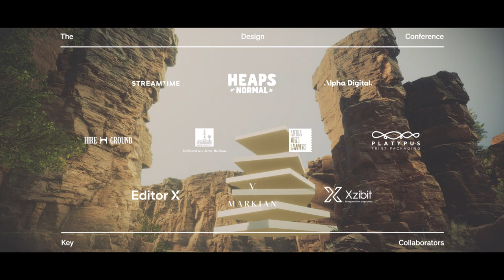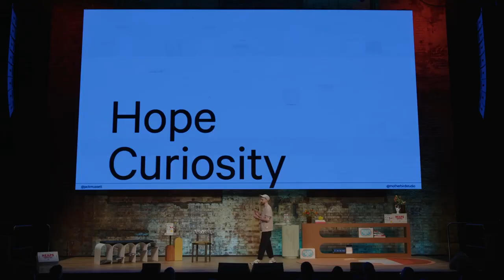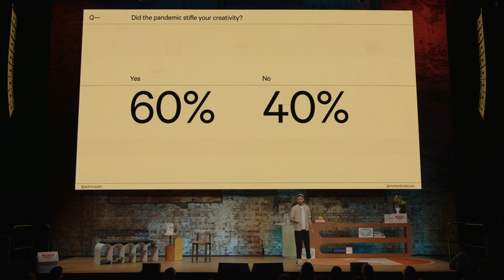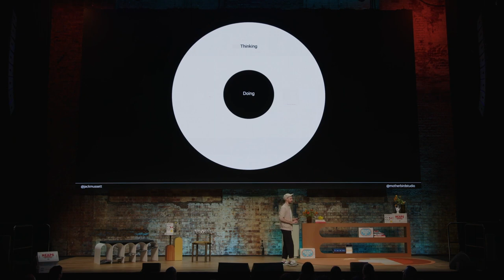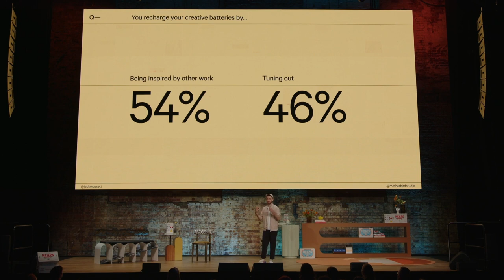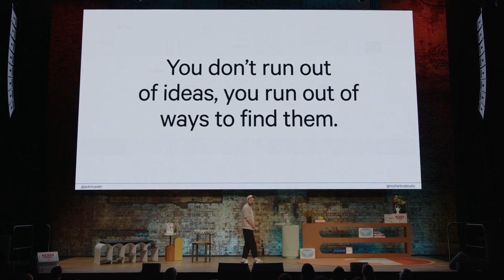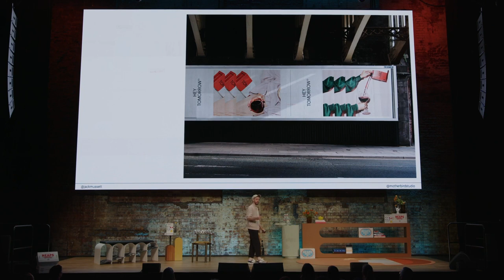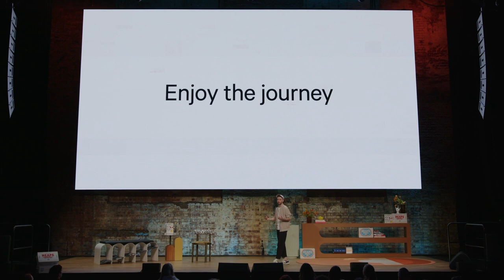Purpose, Process and Practice with Creative Jack Mussett of Motherbird at The Design Conference 2022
Join Jack Mussett, Creative Director of Motherbird, as he shares his invaluable insights on purpose, process, and practice in the design industry at The Design Conference 2022. In this compelling talk, Jack delves into the challenges and triumphs of running a small branding studio, the significance of creative writing through his platform Word Form, and the importance of maintaining a purposeful approach in the face of burnout and lack of motivation.

Jack emphasizes the value of getting out of one's thoughts and getting lost in the creative process. He discusses the impact of the pandemic on creativity and how to reignite that creative spark by immersing oneself deeply in projects. Highlighting the role of human connection and personal expression, Jack inspires designers to find their unique process and enjoy the journey of creation.

Discover how Jack navigates the complexities of creative thinking, the science behind transient hypofrontality, and the essential balance between challenge and ease to achieve flow. Learn from his experiences with diverse projects, from rebranding endeavours to innovative product designs, and gain practical advice on making meaningful differences through design.

Don't miss this opportunity to gain wisdom from one of the industry's leading creative minds. Whether you're a seasoned designer or starting Jack Mussett's talk will inspire and motivate you to embrace your creativity and purpose.
The Design Conference is a wonderfully confronting experience for creatives. Bring your hopes, dreams, and ambitions on an uncommon journey into creativity, culture, and leadership. Connect to a deepened sense of self while gently expanding your mind and circle. Be bold. Let the transformation begin. Choose TDC.